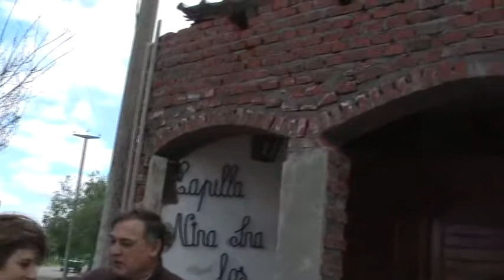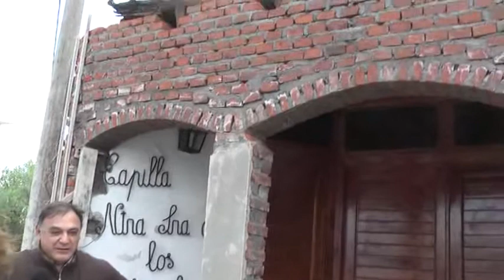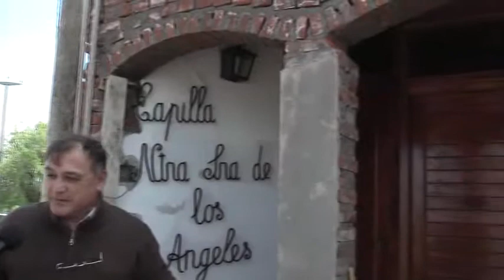PADRE CARLITOS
PUERTA DE LA MISERICORDIA